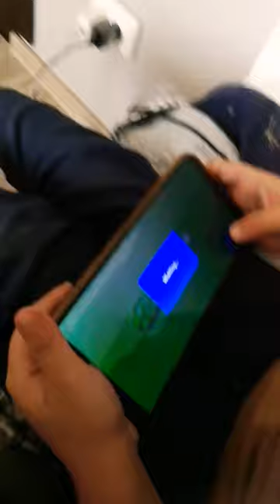2023. október 6.